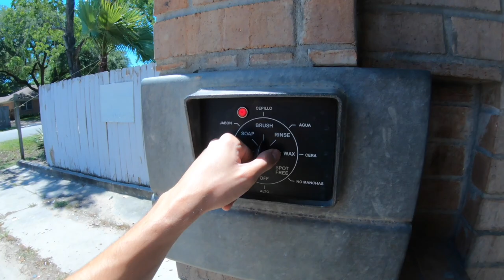CARWASH CRACKHEAD REVS LA MAMALONA | BissonnetBoys